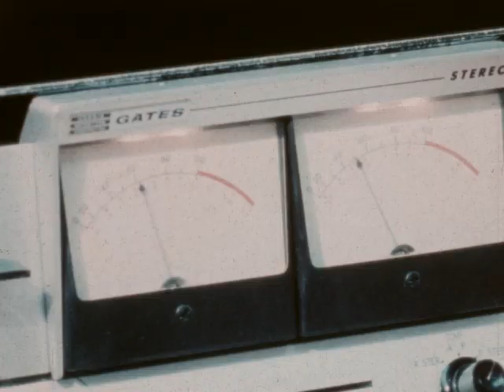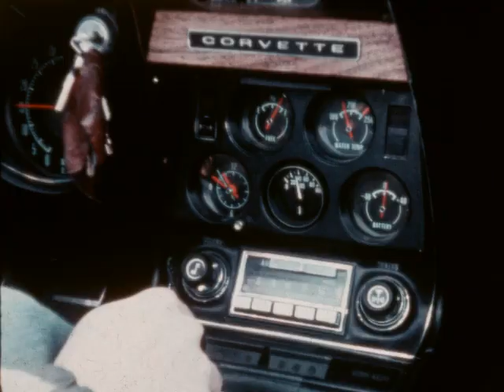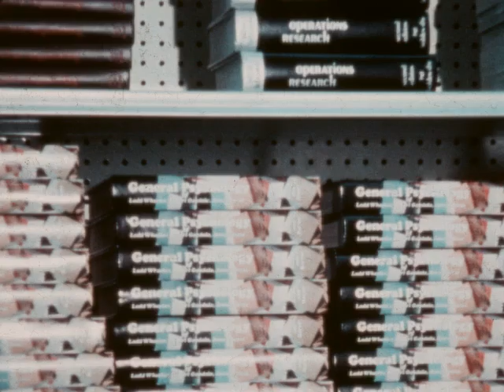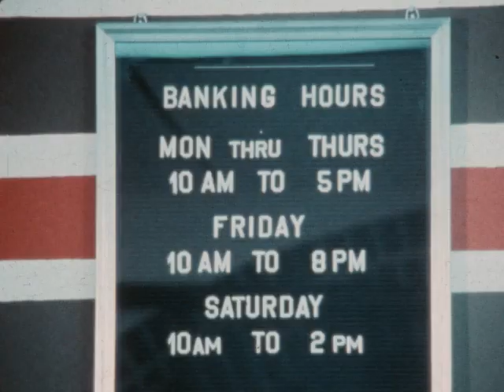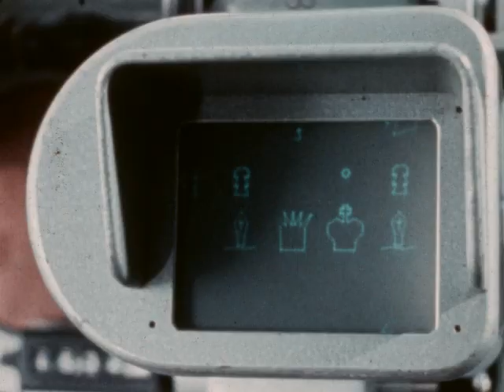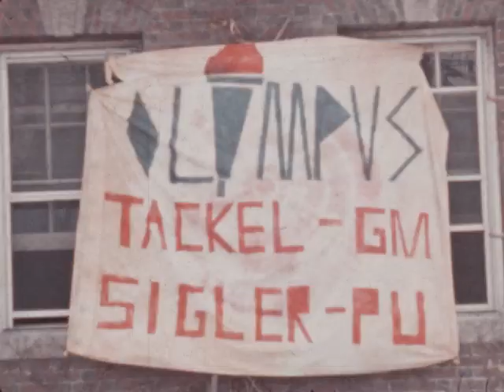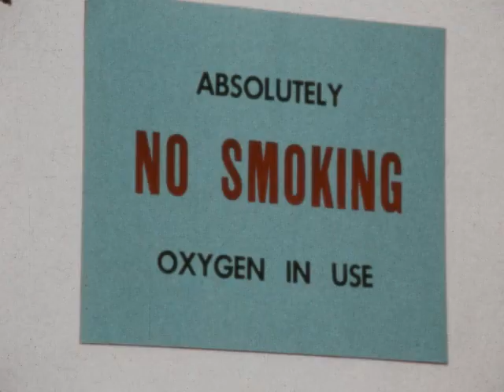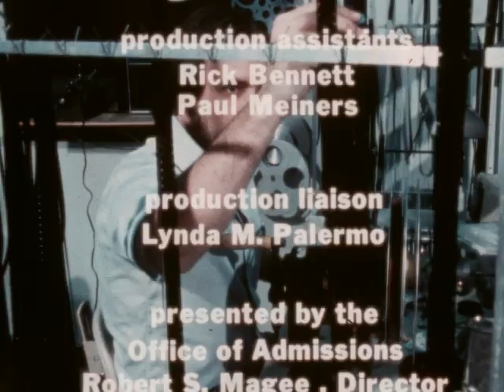Rensselaer Polytechnic Institute Admission Film (1976 Version)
Rick Bennett, a chemistry major at Rensselaer Polytechnic Institute, discusses his role as a film production assistant for a project aimed at showcasing the university to prospective students. The film highlights various student activities, including involvement in WRPI, the student-run radio station, and the Winsler Sports Car Association, which focuses on improving driving skills through autocross events. Other activities featured include club sports, a Mars project for engineering students, and social events organized by the student union. The film emphasizes the importance of community and student engagement at RPI.

RPI, Rensselaer Polytechnic Institute, Rick Bennett, chemistry, film production, prospective students, WRPI, student radio, Winsler Sports Car Association, autocross, engineering, Mars project, student union, community, activities, student engagement.